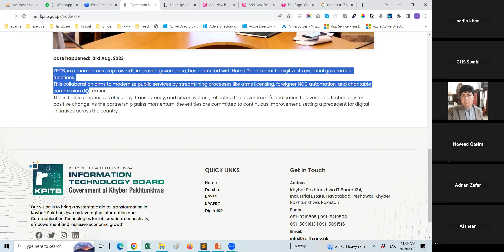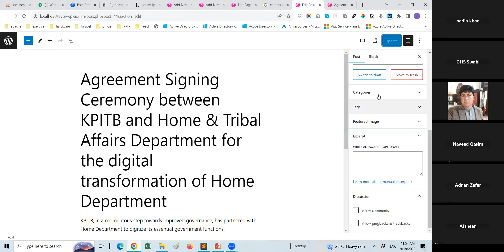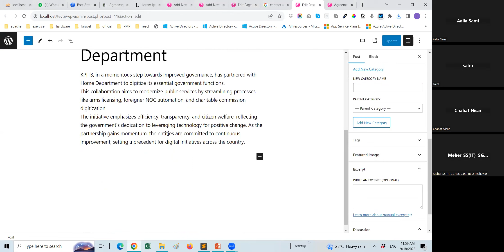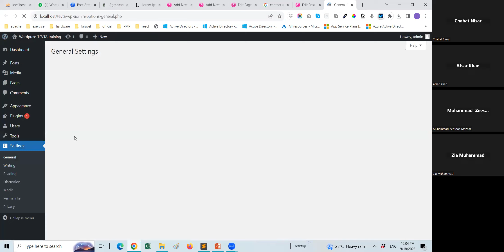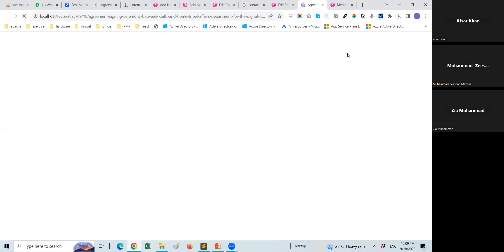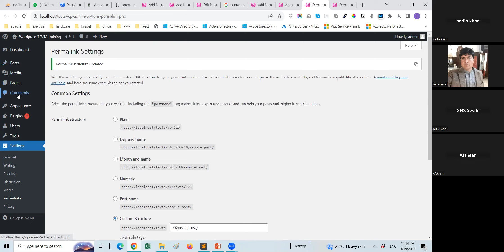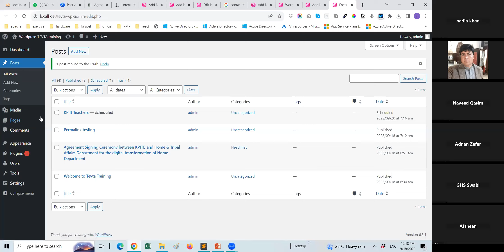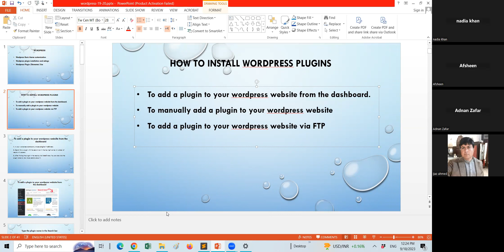DLP Word press video 038